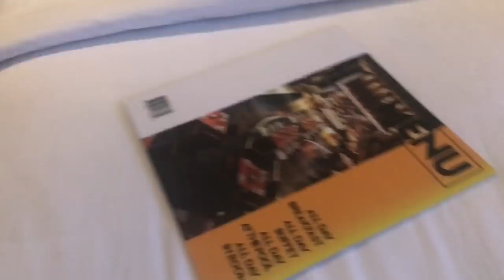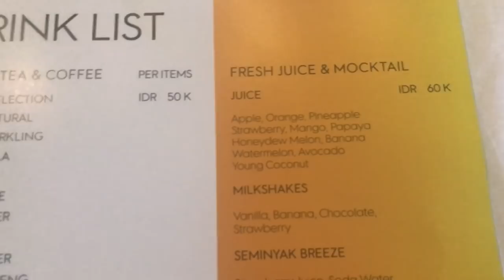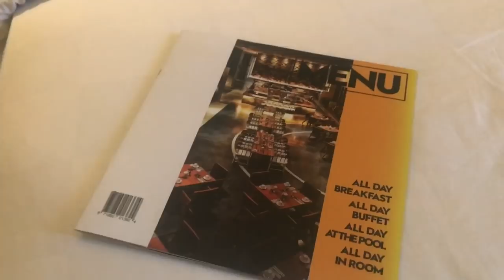Отдых на Бали! Отель и РУМТУР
Видео тур по отелю на 13:33 мин